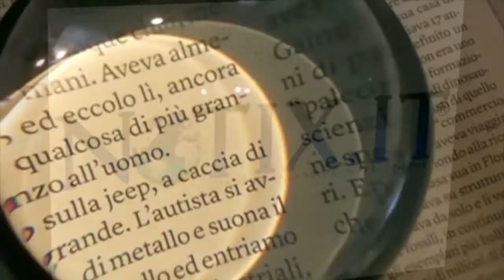Gossip Mania (26-04-2021)